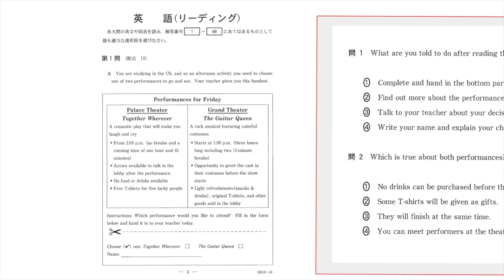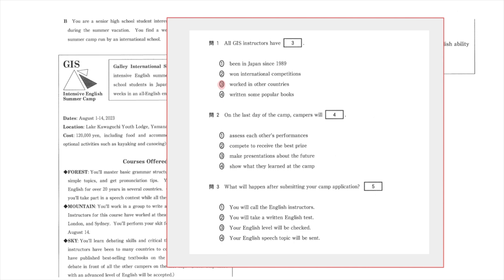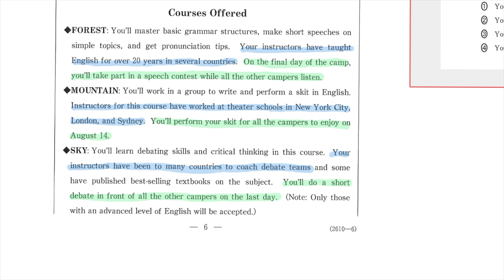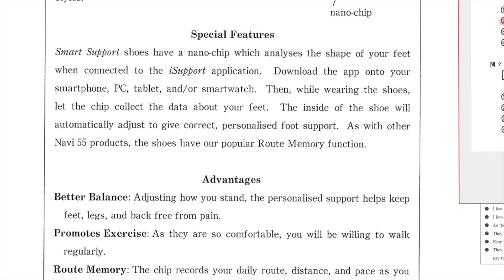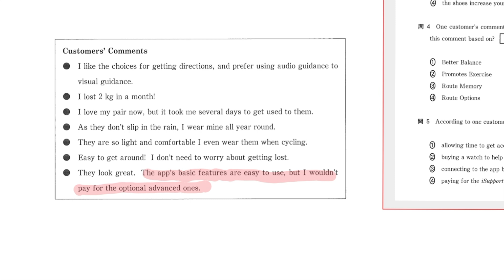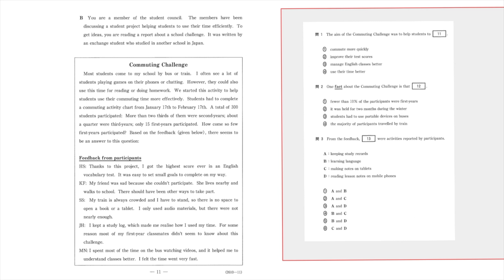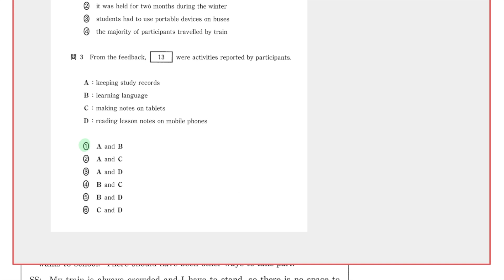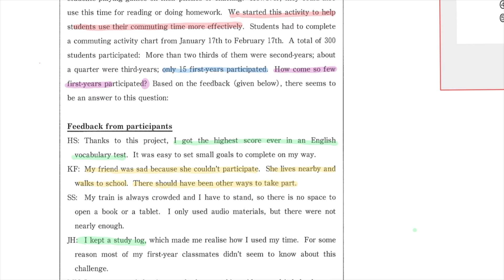共通テスト 2023 英語 解説 第１問 〜 第２問 を 英検１級 予備校講師 かっさん が 世界最速解説授業 [ 英検準2級 英検2級 留学 ]